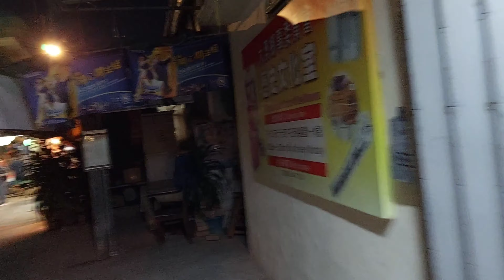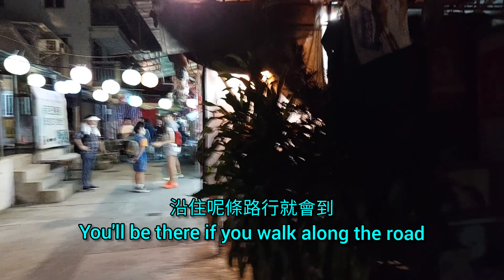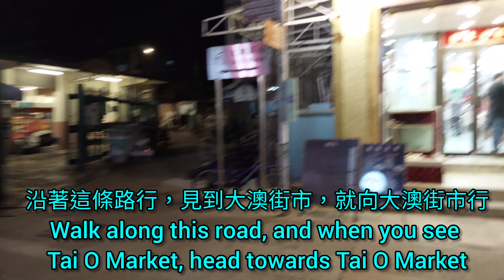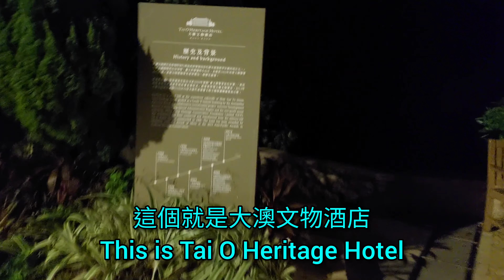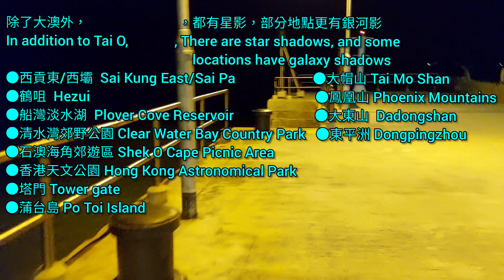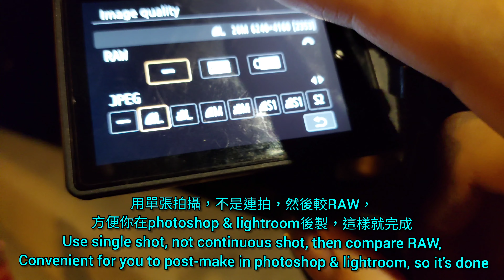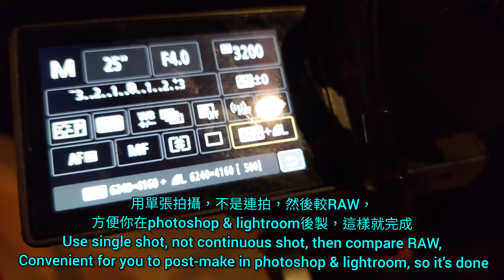( 4k ) 大澳影日落&星空/銀河 Tai O Sunset & starry sky / milky way + 今天教你如何相機設定影星空銀河及找甚麼攝影器材拍攝日落&星空/銀河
大澳影日落&星空/銀河+今天教你如何相機設定影星空銀河及找甚麼攝影器材拍攝日落&星空/銀河
Tai O Movie Sunset & Starry Sky/Milky Way + Today teaches you how to set the camera to the movie starry sky and the Milky Way and what photography equipment to find to shoot the sunset & starry sky/Milky Way

( 4K )大澳水鄉花燈節2021🏮 17/9/2021星期五
Tai O Lanterns Festival 2021🏮Friday, 17/9/202

大澳水鄉花燈節 2021🏮菲林作品集
Tai O Lanterns Festival 2021🏮 Film Collection
菲林單鏡反光相機 Film SLR Camera：

攝影是一門發揮創意的藝術沒有標準答案，正如用哪一種模式去拍攝，也沒有固定法則。
拍攝者可按照現場環境變通選擇方便自己的拍攝模式去創作， 盡情享受攝影的樂趣及過程！
Photography is a creative art. There is no standard answer, and there is no fixed rule for which mode to use to shoot.
Photographers can choose their own mode to create in accordance with the flexibility of the scene environment, and the fun and fun of taking photos in the process!